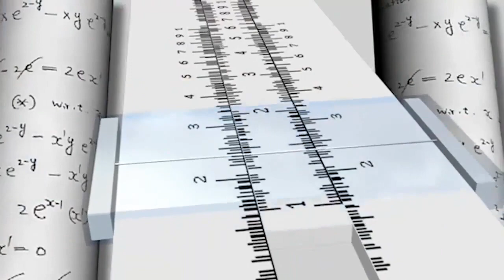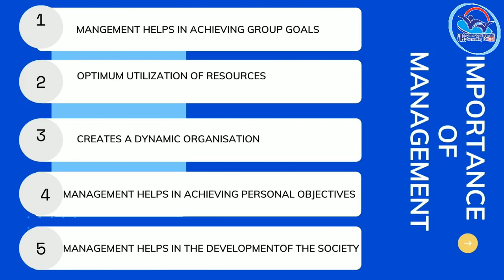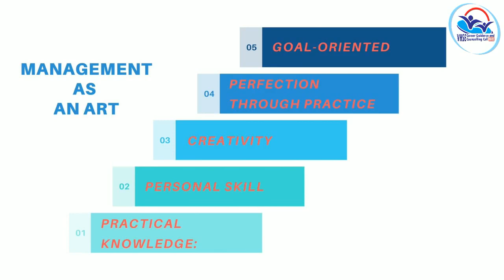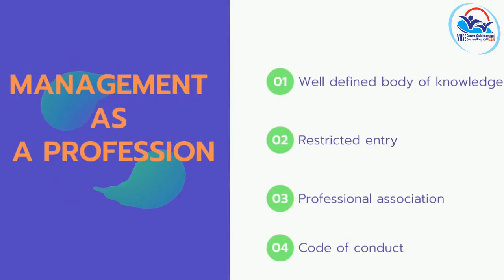Volume II BS